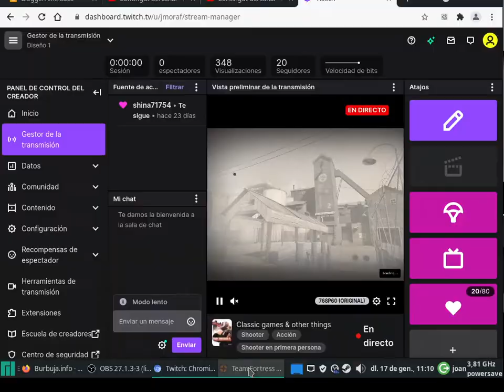Team Fortress 2